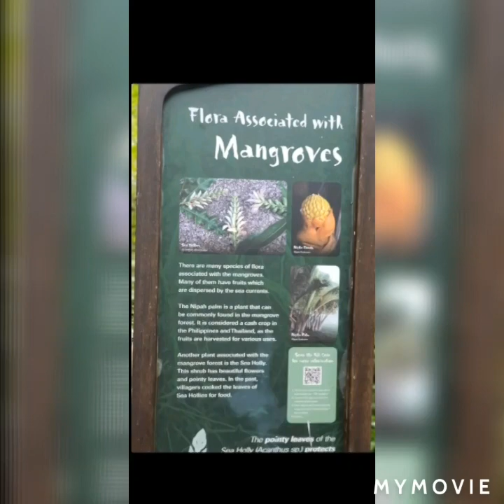The second place i grow up/singapore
Please connect to my channel and check it out what is the content.